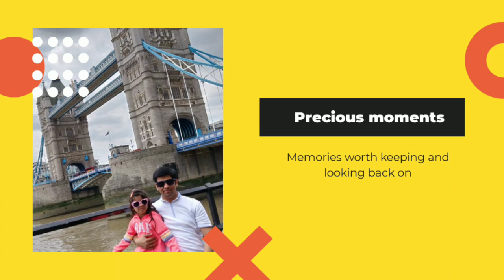Happy Father's Day Dadda | June 2020 | Special Message by Little K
Song: Papa Mere Papa
Film: Main Aisa Hi Hoon (2011)
Starring: Ajay Devgn and Sushmita Sen

I'm back after some time to wish a Happy Father’s Day tomy dadda dearest! Hope you like this video and I hope all the fathers looking at this like this. It’s that time of year again when everyone tries to tell themselves that they had the best dad in the world. I really did have the best dad in the world, so they can’t be right. Dadda, You’re not just my father, but one of my closest friends.